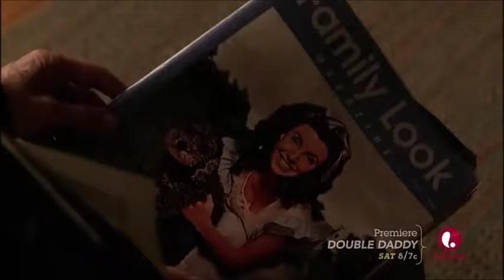"Sinful Business" - The Secret Life of Marilyn Monroe - Susan Sarandon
A chronicle of Marilyn Monroe's family life and how she succeeded in hiding her most intimate secrets from the press and an invasive world.